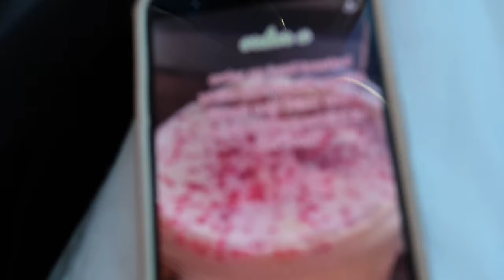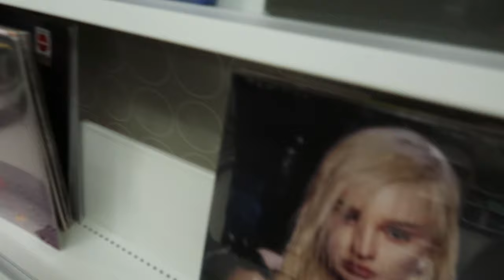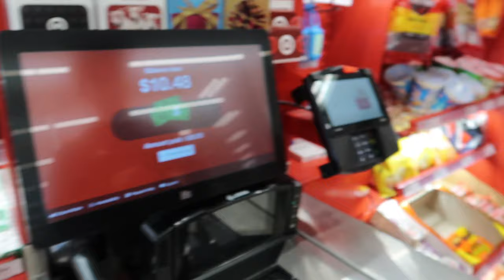THE ULTIMATE CHRISTMAS VLOG! *w my bf*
in this vid me and ryan do lots of v fun christmas stuff, enjoy :)